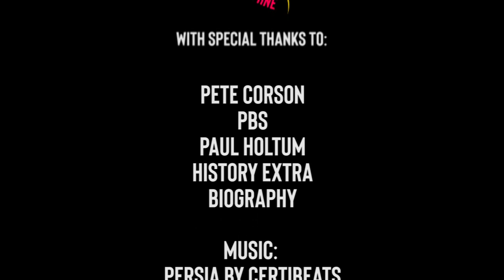5 Interracial Couples That Made History!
Nowadays we take interracial relationships for granted; for many people the idea that two consenting human beings of different races could fall in love - and even marry - just seems like the most natural and normal thing in the world. But within living memory, there was a time when interracial relationships were not just considered taboo, they were actually illegal. Interracial marriage was illegal in some US States until as late as 1965, and Apartheid in South Africa only ended in 1994. Let’s take a look now at five interracial couples who made history.

Facebook: Freedom Is Mine Official